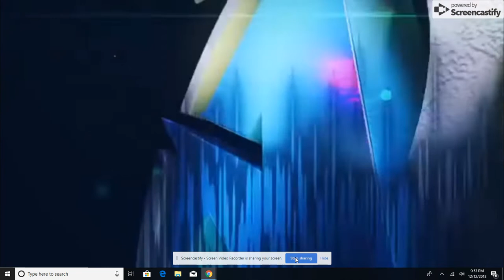Hope you like earrape and the Ali-a Intro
Sorry for the low quality sound I'm not rich to buy and expensive mic